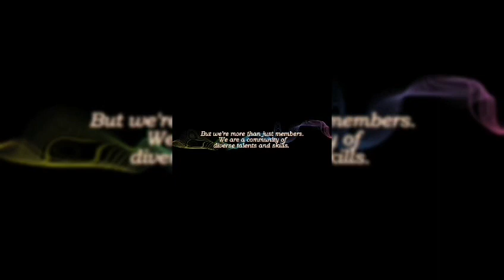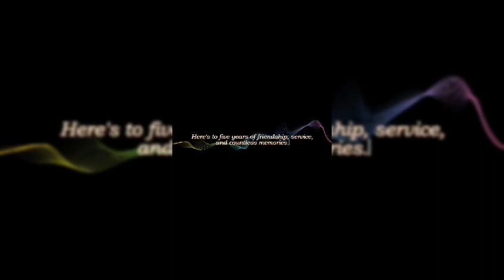5 years of passion, service, and a legacy of leadership. HAPPY ANNIVERSARY !